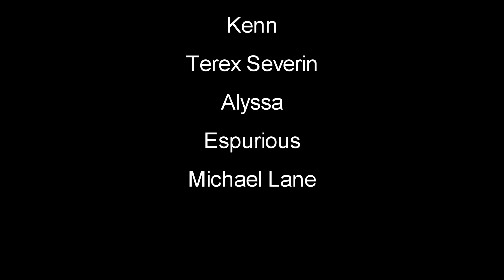The Forest | New Update! Gun, Paint Camo, The Door Alpha 0.49 | Let's Play The Forest Gameplay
The Forest Gameplay / Let's Play Alpha V0.49 - New Update! Gun, Paint Camo, The Door Alpha 0.49 - Thanks for joining me as we do Let’s Play Gameplay in The Forest Alpha V0.49 Basically you crash land in an airplane crash and find yourself in a creepy forest fighting to stay alive while cannibal mutant tribes want you for supper. This game is creepy and will make your hairs stand on end.

The Forest is an open world survival horror game currently in development for PC, it’s currently in Alpha stage.

Here’s a few website with tutorials guides, resources, crafting help and general gameplay Tips and tricks: